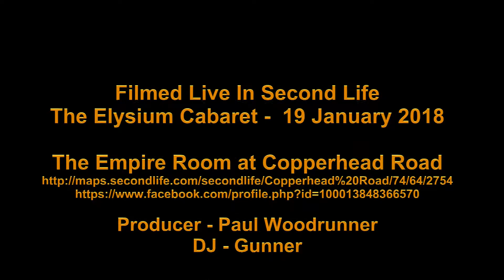Lina Tough Lover Elysium Cabaret 19 Jan 2018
Christina Aguilera:Tough Lover
Choreographer - Lina (Melina Aurotharius)
Filmed Live In Second Life
The Elysium Cabaret -  19 January 2018
The Empire Room at Copperhead Road

A Passion and Peace Production